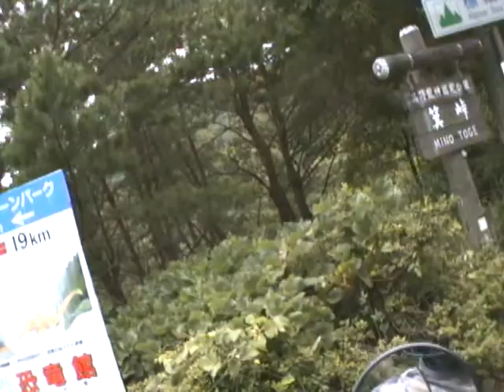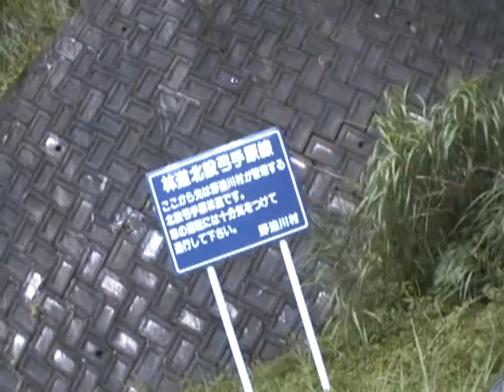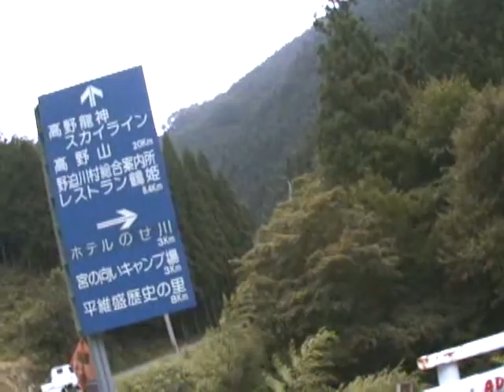あらぎ島の棚田（6/6）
龍神スカイラインから「野迫川村」を散策～